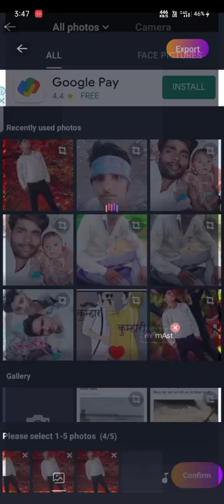mast app se banao video 2021 ka new app ❤️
royal Prajapati studio
Nitin Prajapat home
Nitin Prajapat home